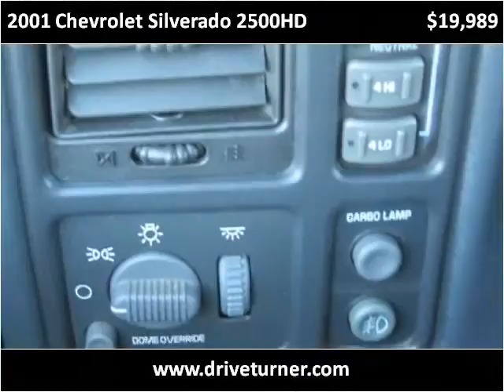2001 Chevrolet Silverado 2500HD Used Cars Montrose CO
This 2001 Chevrolet Silverado 2500HD is available from Turner Automotive.